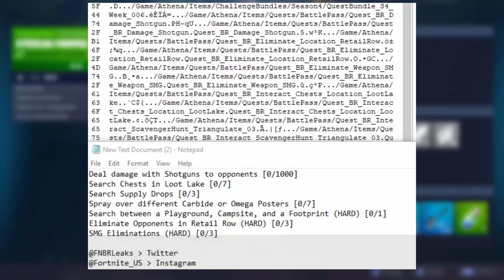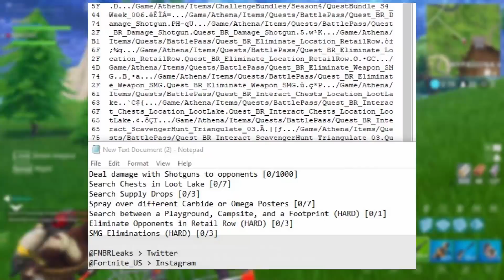WYZWANIA KARNETU BOJOWEGO - TYDZIEŃ 6 |SEZON 4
Dajcie znać z czym będziecie mieli problem, a otrzymacie serduszko 💕💕💕